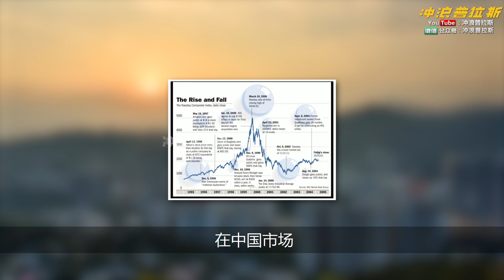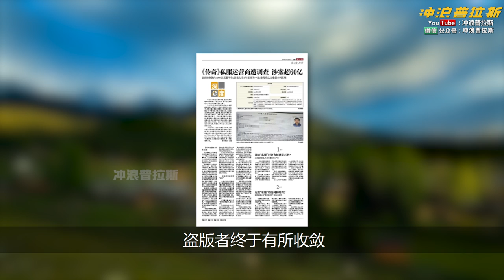【中国商业史39】上集：中国网游拓荒者，全球市值最高游戏公司，捧红《传奇》错失《魔兽》，盛大为何突然轰然倒塌？